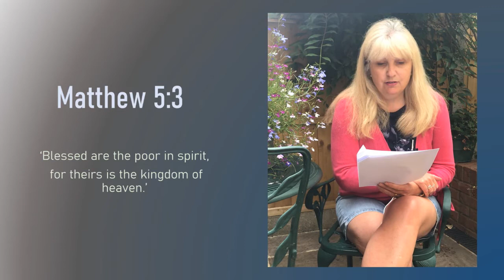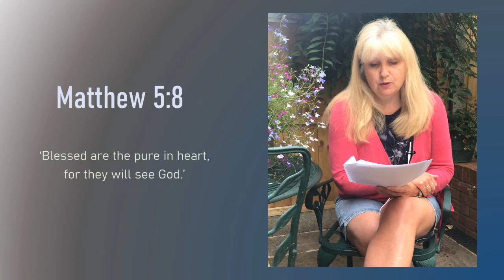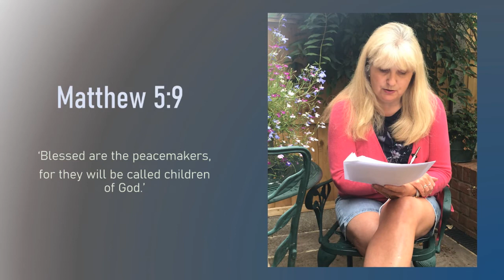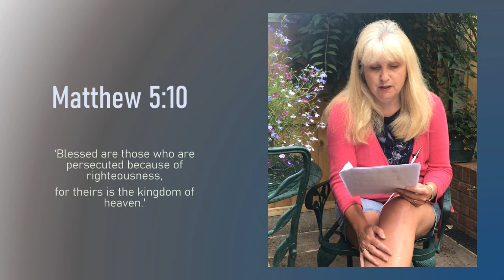Assembly 2020 Lisa Kerry Prayers